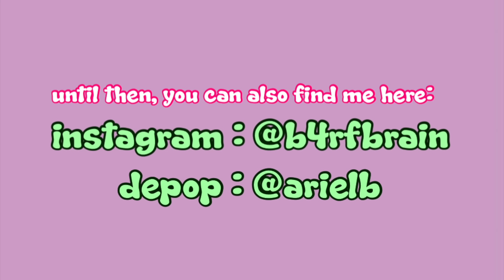unboxing my dream wardrobe from japan! + try on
hello hello, unboxed some things i got from japan over the past 3 months! lmk what your favorite was and also if you'd want to see me style them (maybe some school / casual outfit ideas?) but that's all for now, hope you enjoyed, thanks for stopping by :-) OPEN 4 MORE

OFF TOPIC BUT IF YOU SEE MY SWEAT MARKS NO YOU DIDN'T 😭 i know i may seem perfect but i actually sweat just like everyone else (had to turn off my AC to film so something's gotta give lol)